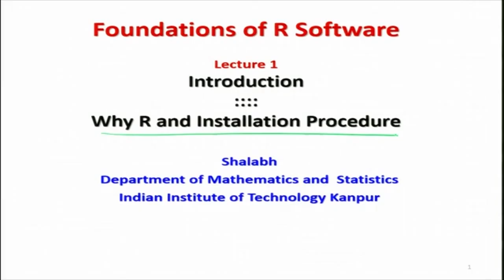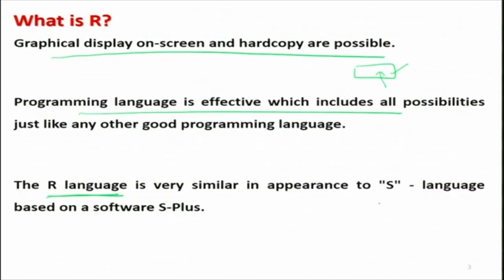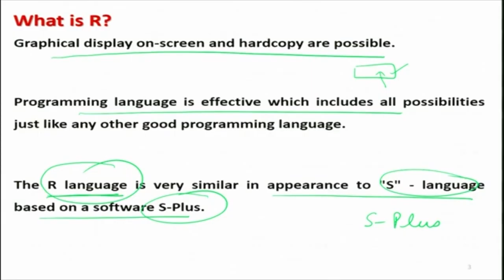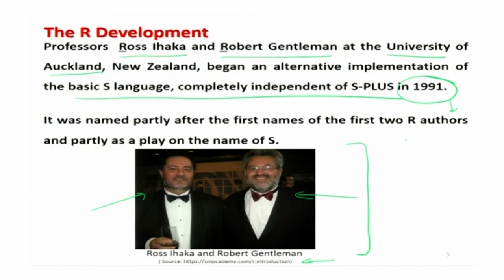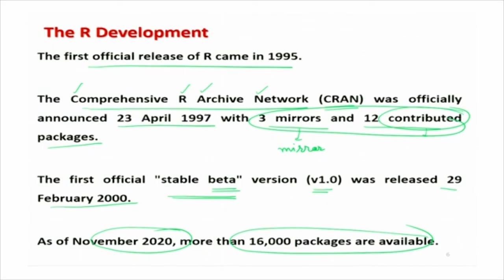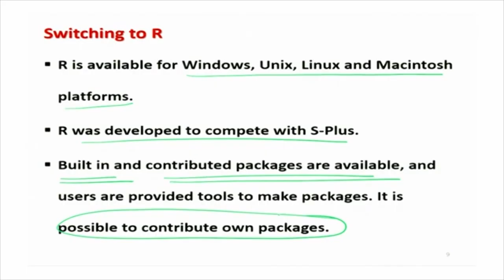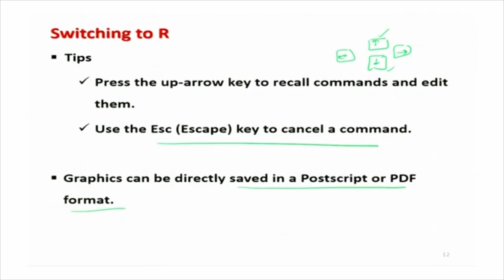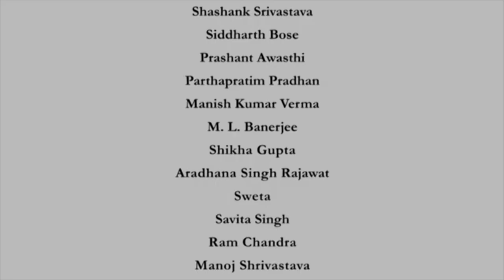Why R and Installation Procedure